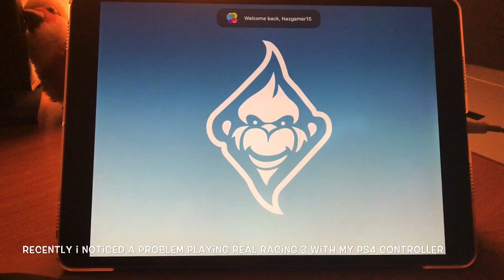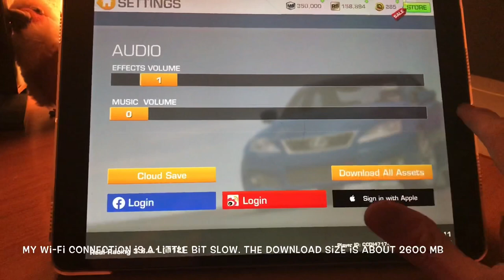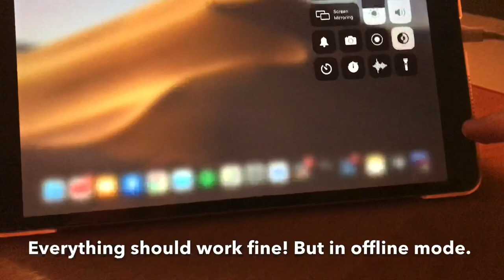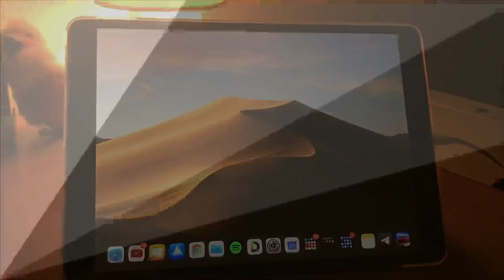How to fix controller issue in Real Racing 3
My real quick solution on how to make xbox/ps4 controller work in Real Racing 3 game.